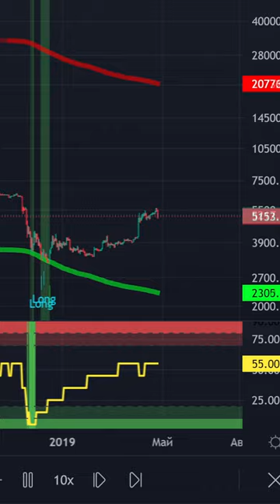bitcoin and stocks indicator crypto